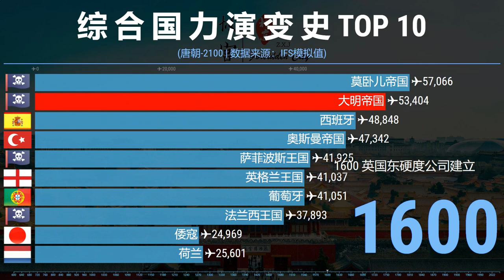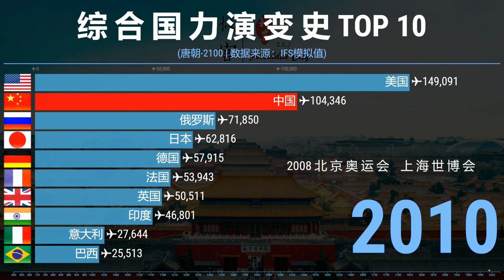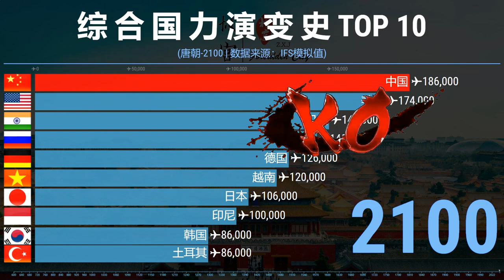鼎盛、衰落、崛起、复兴！从大唐至2100年综合国力排名，无悔入华夏！